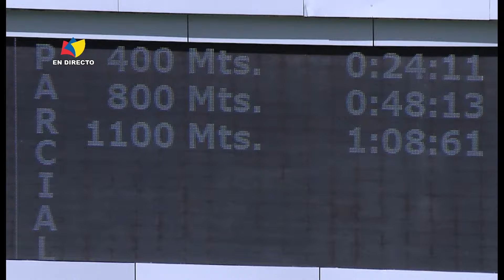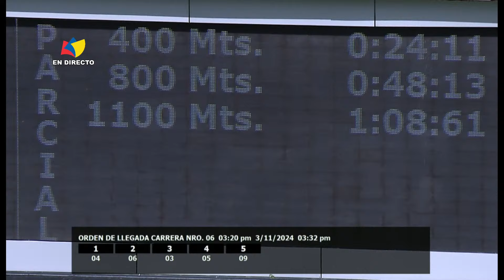6ta. carrera | 2da. Valida | Reina Fabricia | Hipódromo La Rinconada | Reunión 42 | 2024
1: Reina Fabricia (4) | Jinete: D. Acosta | Dividendo:  52,02
2: Prioritise (6) | Jinete: R. Capriles
3: Provenza (3) | Jinete: J.G. Hernandez
4: Mistica (5) | Jinete: B. Zapata
5: Dulce Abril (9) | Jinete: H. Medina
Distancia: 1100